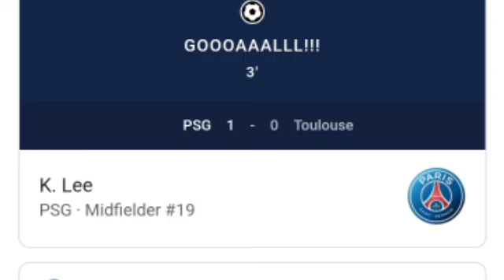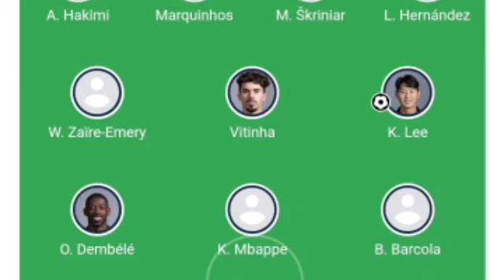이강인 골, PSG vs 툴루즈 2-0 | 모든 목표 및 확장 하이라이트 2024